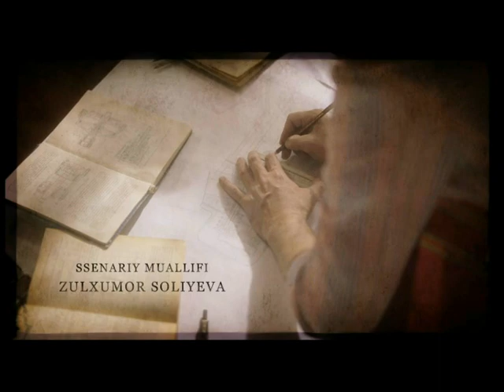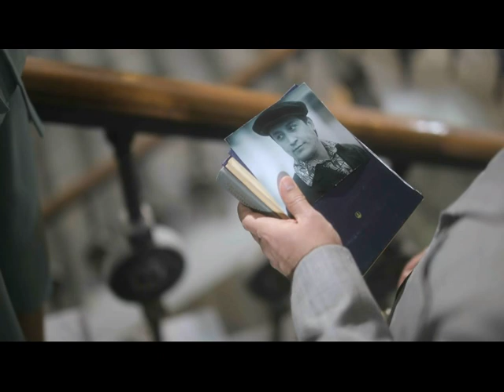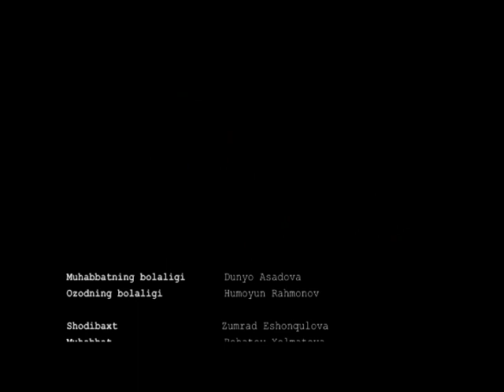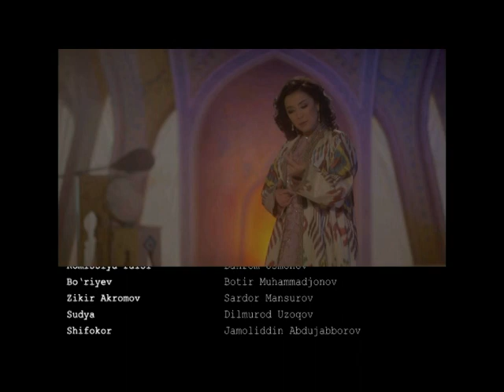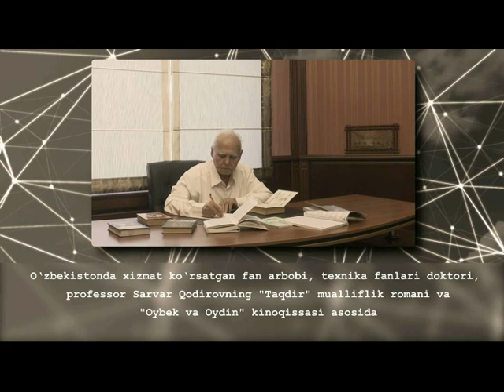Umrning o'n lahzasi - 5 qism